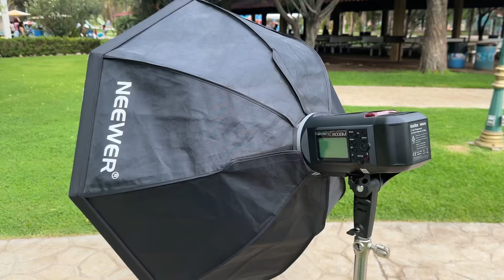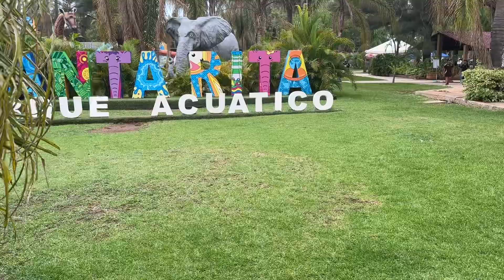28 de junio de 2024